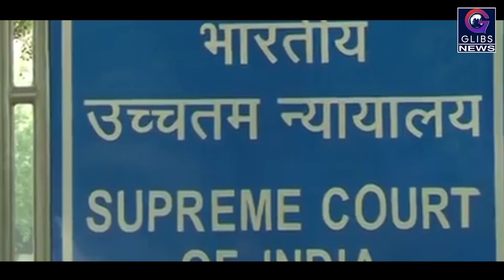Exclusive: भाजपा नेता बीएस येदियुरप्पा ने ली मुख्यमंत्री पद की शपथ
भाजपा नेता बीएस येदियुरप्पा ने गुरुवार सुबह 9 बजे कर्नाटक के मुख्यमंत्री पद की शपथ ले ली। अब उन्हें कर्नाटक विधानसभा में बहुमत साबित करने के लिए 15 दिन का समय मिला है।